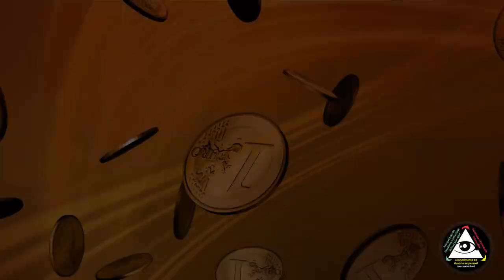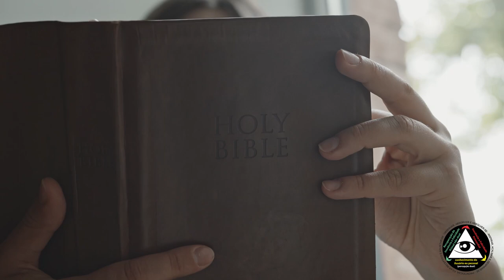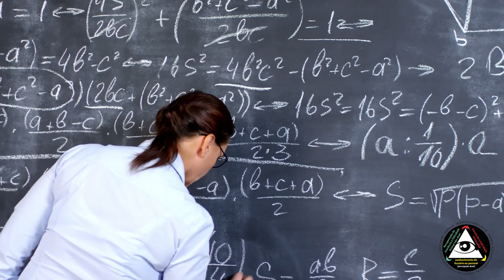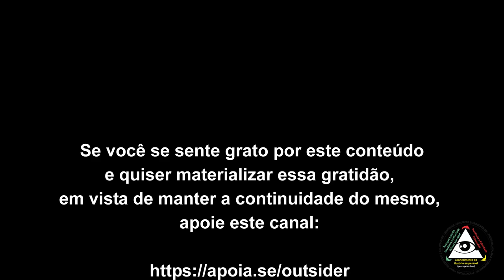Será possível um estado de bem-estar incausado?